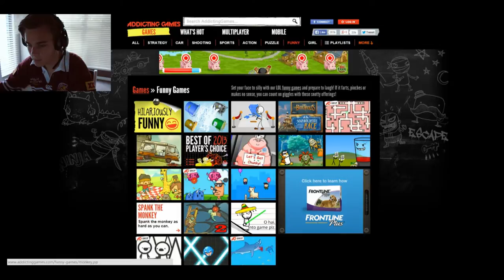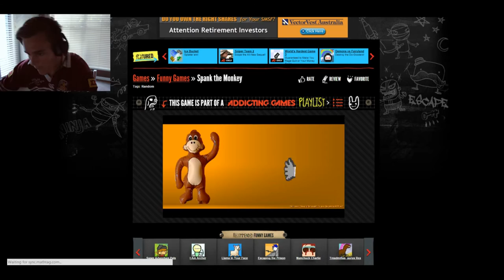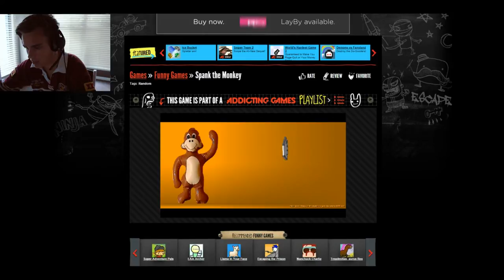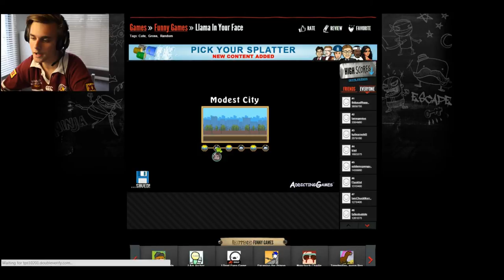"MLG Llama In Your Face" - Gaming Just Got Serious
Idk guys. this is as random as it gets..

If you want to try these weird games out yourself:

Llama in your face